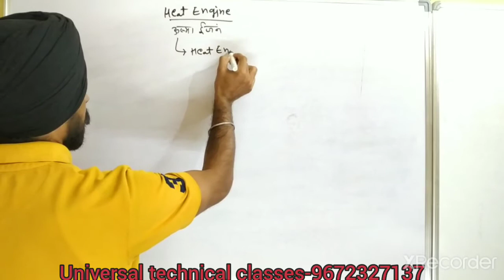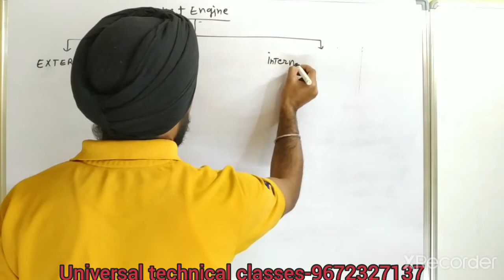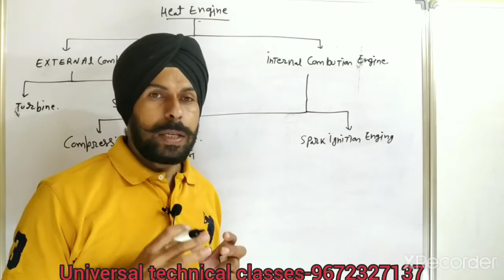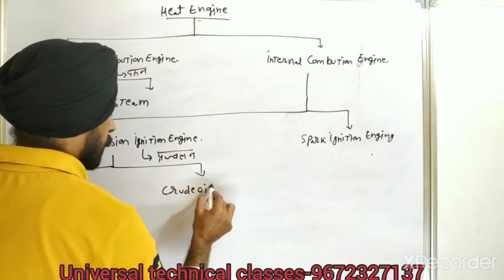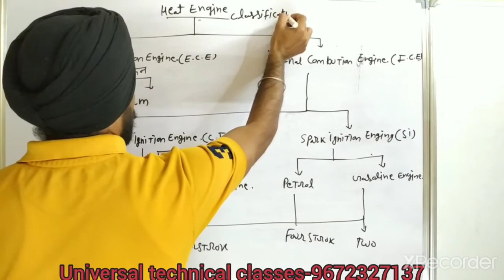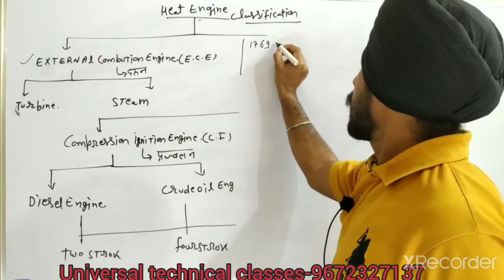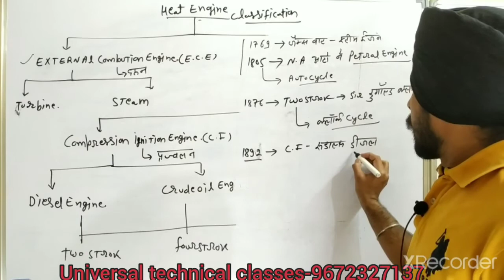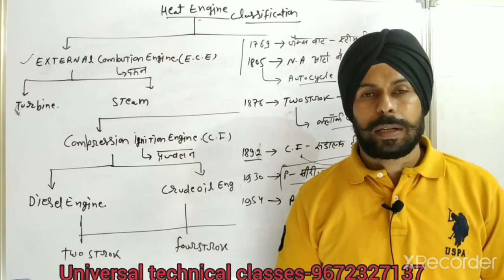MVSI #1 classification of heat Engine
मेरे सभी प्रिय विधार्थीयो NSQF LEVEL के आधार पर MVSI  RCDF,dairy technician,electrical,fitter,वेल्डर,प्लांट ऑप्रेटर  DFCCIL, टेक्निकल हेल्पर,ISRO,PhED,DRDO, DMRC, jvvnl, uppcl आदि के टेक्निकल exam मे लाभदायक साबित होगी

प्रिय विधार्थीयो हमारे द्वारा जल्द ही आपकी सभी टेक्निकल भर्तियो के सभी विषय की निशुल्क क्लासेस online शुरू कर दी जायेगी हमारे चैनल को ज्यादा से ज्यादा subscribe & like or share करें